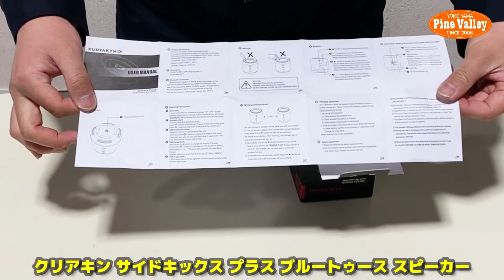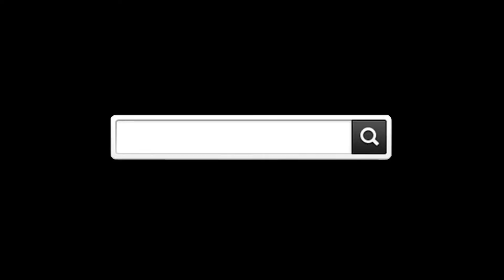クリアキンkuryakyn サイドキックス プラス ブルートゥース スピーカー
クリアキン■kuryakyn サイドキックス プラス ブルートゥース スピーカー

パインバレーはハーレーカスタム、インジェクションチューニング、カム交換のプロショップです。

社名・・パインバレー(Pine Valley)
所在地・・〒236-0003 神奈川県横浜市金沢区幸浦1-15-26
店舗時間・・[平日]10時～15時、[土日祝]10時～18時
定休日・・木曜日、第2第3水曜日（定休日が祝日に当たる場合は営業、その前日をお休みといたします）
お電話によるご連絡・・10時～18時（定休日は店舗に準じます）

■ハーレーパーツのオンラインショップも運営しております。

■BELLヘルメットなどアメリカ直輸入ヘルメットショップはこちら